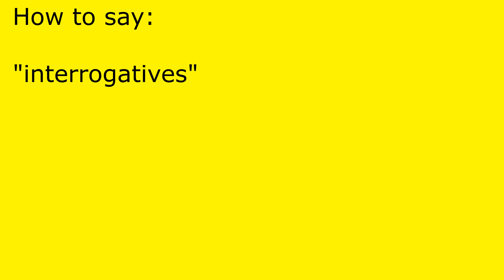How to pronounce interrogatives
interrogatives pronunciation.